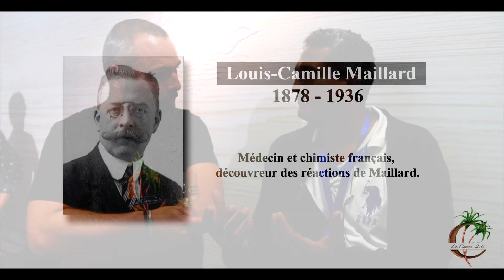Gamme de " Profil " de Neisson ( Alex BOBY ) WL 2018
Alex BOBY, Maître de chai de la distillerie " Neisson ", vous explique le travail effectué pour cette gamme de Profil qui en a conquis plus d'un .